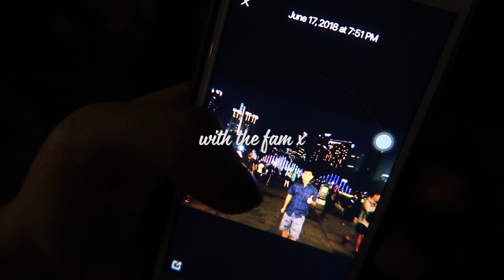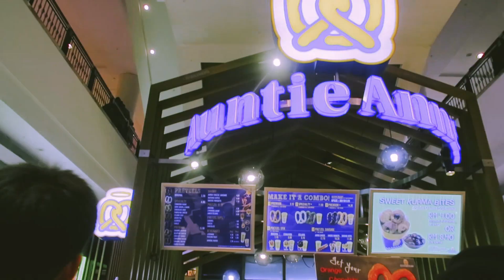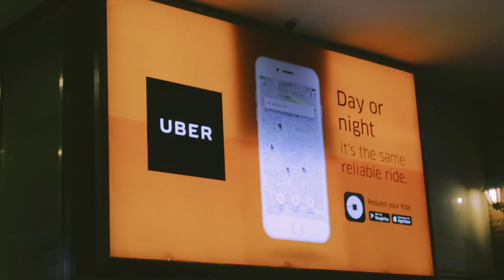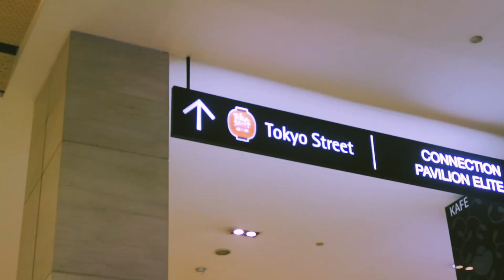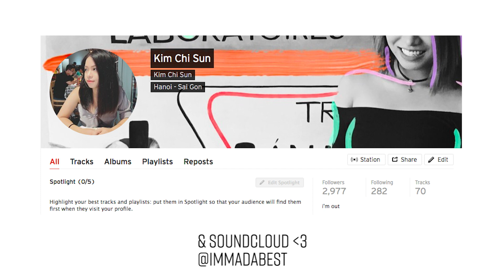VLOG | i love Kuala Lumpur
Kuala Lumpur with fam | (not really a) Travel Vlog

Hey, I went to Malaysia! with my fam x